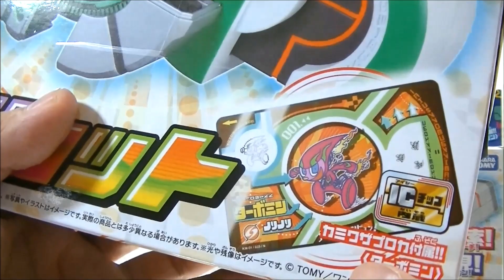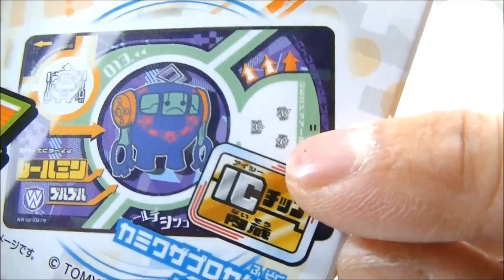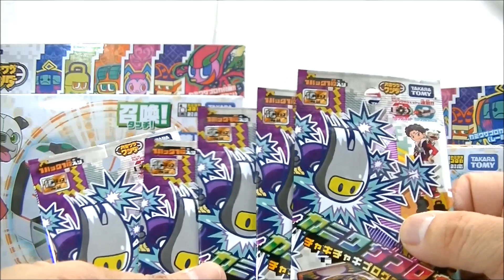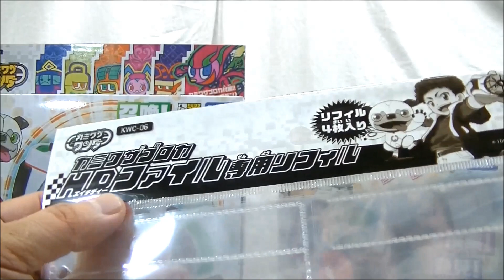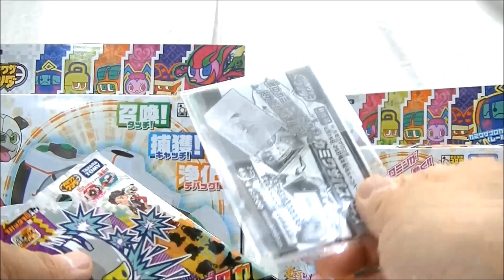【お買い物動画】カミワザ・ワンダ関連商品を一気に購入！カミワザショット、カミワザフラッシュ、カミワザプロカ等々Kamiwaza wanda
2016年4月より放送開始されたカミワザ・ワンダのアイテムが、6月25日に一気に発売！今回はこの作品のメインアイテムや、バトルの鍵となるカードなどを購入！キャンペーン品などもゲットいたしました！